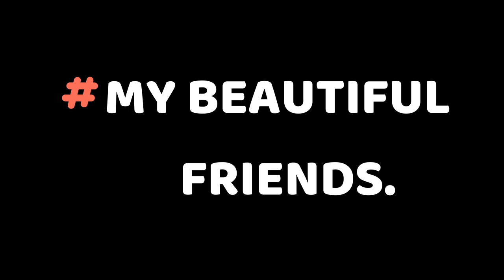FILIPINA-INDIAN HUSBAND BIRTHDAY GIFT (July 30/2019) 3 IN 1 CELEBRATION|| YEN VIEGAS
“So for today’s Video i want to share with you The biggest Dreams of my Life that came into Life..

When i was a li’l girl i always Dream and Pray to God. That one Day i will be standing in isle with my dream man and a dream wedding &wedding dress like Princess. It did happened i am so Greatful and thankful. I also dream that one day i can have my own dream Car and i will go to United States of america.  Indeed it all happened guys.. i Married a wonderful loving husband , My last birth day he Gifted me my “dream car”and yes i’m here now in AMERICA living the Dream”. Again thanks God..

Indeed life to me is so beautiful with the help pf my loving Husband he made it all came into life and Ofcourse by my Prayers hardship and hardworking too.

Leasson to be learned: Don’t be quick to judge Guys, my husband is (Indian ) yes a lot of people say they or he is mabahong kili kili ,-“amoy sibuyas,kuripot, tamad, or what so ever.. you know not all are same look at your fingers not all are same some are short and some are long, so in this life all we need to do is to be greatful in every blessing we have mybe it is less or more important is we are living with out hurting anyone’s life or feelings.

I am so proud i married my “INDIAN HUSBAND” coz he is very loving kind, responsible and supportive.. “Do not be deceived by the looks ...
 A might be handsome but You regret coz he has a heart of Stone.. always see the INSIDE looks not the Outside..

I thank you guys for the love and support ..pls do not forget to Subscribe to my channel and of course hit the bell 🛎 icon for more videos to come. have a Wonderful Day..”Yen Viegas”, like, share, and tap the Bell bottom to be notified my next video. Thank you'll so much for your love and support.